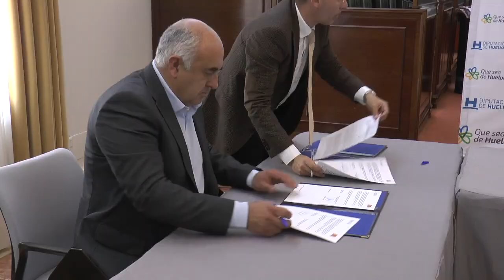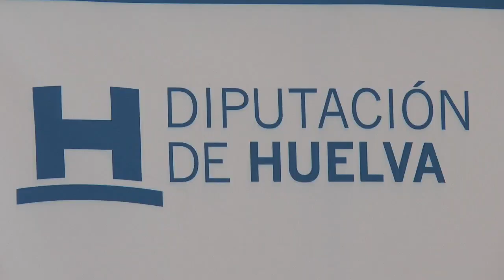ADR Cuenca Minera firma convenio Plan HEBE con Diputación de Huelva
Este vídeo trata de: ADR Cuenca Minera firma convenio Plan HEBE con Diputación de Huelva